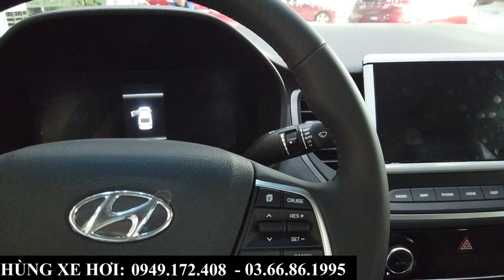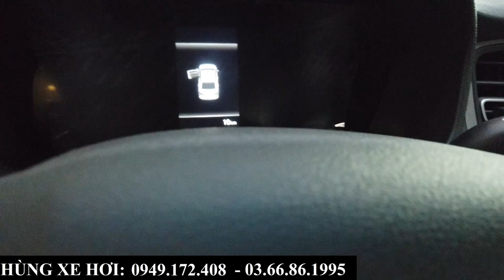Hyundai Aceent 2023 | Giảm "Sập Sàn", Khuyến Mại Khủng, Lăn Bánh Tại Hyundai Bắc Ninh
+ Hotline Tư Vấn: 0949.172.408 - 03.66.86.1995